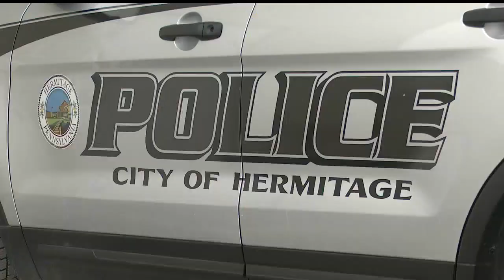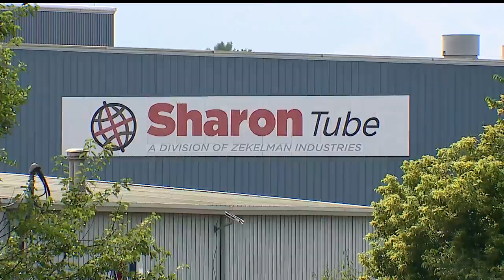Public meeting discusses changes to come with community merger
Hermitage, Pennsylvania-Wheatland, Pennsylvania merger discussed at public meeting